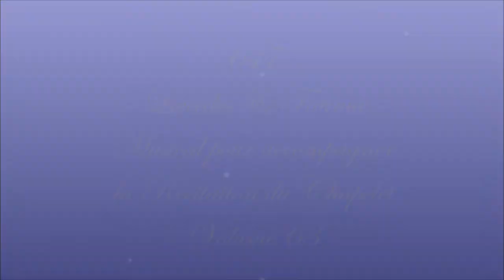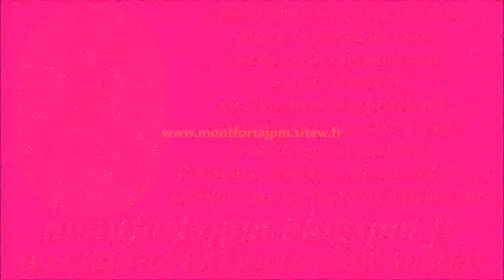AM647. Ave Maria de Lourdes & Fatima : Musical pour accompagner la récitation du Chapelet (63)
Enregistrement : 2018

Dernier Ave Maria : "AM646. Ave Maria de Lourdes & Fatima : Musical pour accompagner la récitation du Chapelet (62)"

Gilbert Chevalier
l'Aveugle-Vendéen
(31/10/2014)